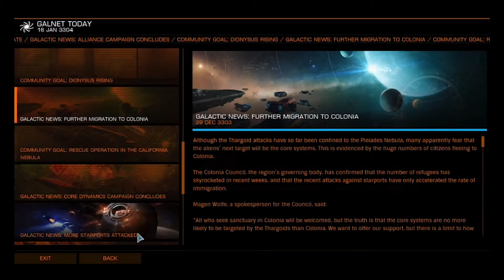Elite Dangerous Newsletter 210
This video was made with Fraps Screen Recording at 1920 X 1080 with 29 Fps the voice over was made using the Blue Yeti Mic with Audacity Recording Software the editing was done on my Hp Laptop with Adobe Premiere Pro CC 2017, and then Exported using Adobe Media Encoder CC 2017 with the res set at 1920 X 1080 with 50 Fps and Size is 984 MB The Length is 13:27 Video Type MP 4 and uploaded to YouTube with the res at 1920 X 1080 with 50 Fps.